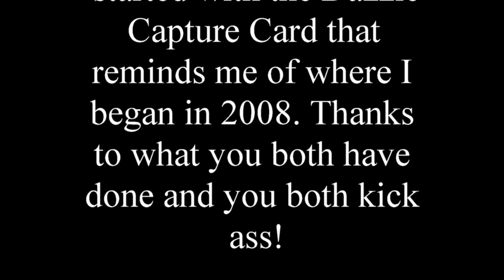Remedy of Episode 2 Supernova Machinima Remastered (Dexter Manning Tribute)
So many years ago two YouTubers known as Dexter Manning (Dexterboy124 back then) and GuitarmasterX7 (now known as Wrath Club) from the jokes they would make and using video games which was a newer thing way back then that made stuff like Master Chief Series, Wolf's Retarded Mission, Brawlgasm and Sanity Not Included among some of their works.

This one today is a tribute to Dex this time with a remastered classic that was one of my favorites growing up. If you're seeing this Dex, it's been a very long time, but I have never forgotten of the works you did that have made me laugh throughout the years.